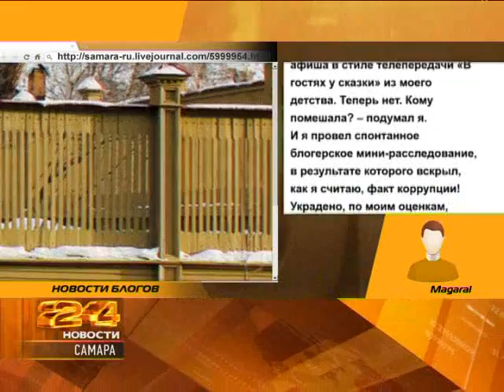Новости блогов 12.12.2011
«Самарский гаишник по фамилии Орешин ворует у водителя видеокамеру», - такую новость вместе с видео выкладывает блоггер prohoszhiy...